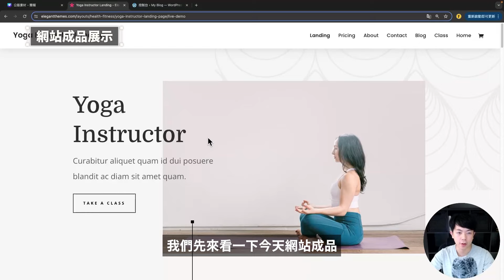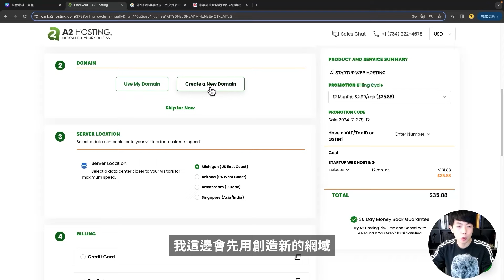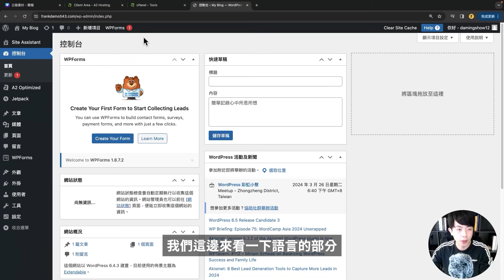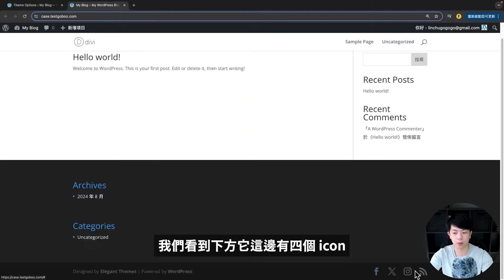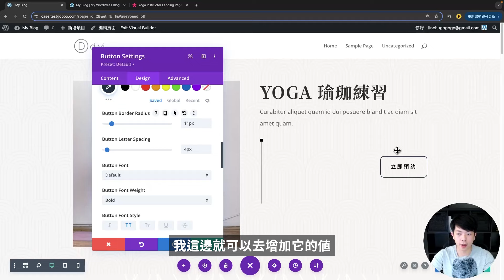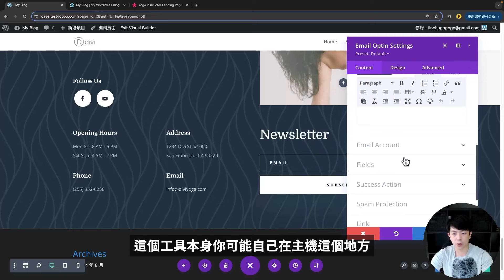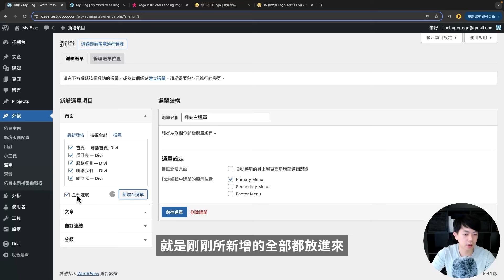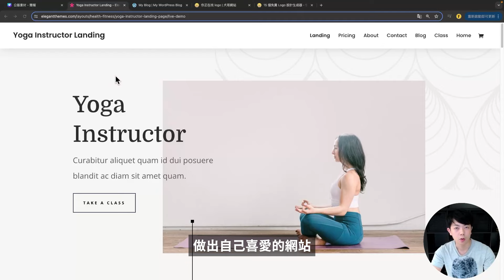如何製作瑜珈網站？小清新身心靈網頁｜Divi 主題實戰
★☆ 重要連結 ☆★

Divi 是一款非常熱門的 WordPress 主題編輯器，沒有任何程式碼基礎的人，也能利用它輕鬆架設質感網站。

今天這部影片將會帶你從 0 到 1，透過 Divi 設計出屬於自己的形象網站。包含安裝主題、套用高質感頁面版型、網站頁首、選單調整等 ...，都將一次教會你！

只要跟著影片操作到最後，你就會擁有一個要價好幾萬的形象網站！快跟上吧：）

影片時間軸
00:00 開頭
00:20 網站成品展示
01:06 犬哥學院
01:50 自架網站 3 要素
02:51 申請網域、主機
20:40 取得 Divi 主題（含安裝＋啟用憑證）
23:38 Divi 基本設定調整
27:26 確認網站架構
27:57 套用網站首頁
29:46 編輯網站首頁（1）
33:32 編輯網站首頁（2）
38:17 編輯網站首頁（3）
40:58 響應式設計 RWD
43:41 套用其他頁面版型
47:03 更換 Logo＆網站選單
49:26 聯絡頁面調整
53:39 網站頁尾調整
55:53 結尾分享